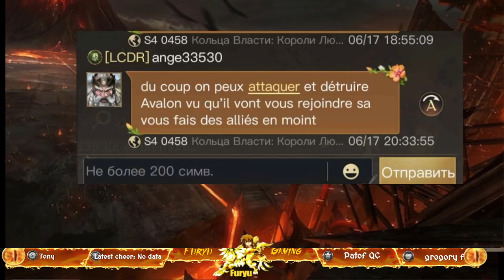[LOTR]Résumé de saison: Nous sommes passé à l'action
Ça ne coute rien et si je suis top 10 lors du retour de Dreamcatcher
cela me fera énormément plaisir ^^